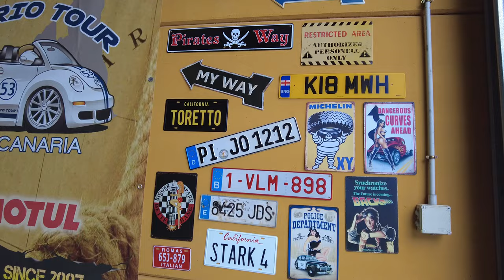Gran Canaria Pirates Buggy Tour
Fun morning out with the Pirates Buggy team who are based in Maspolamas in Gran Canaria. After a short briefing we were taken out to stunning views over the Island. All the staff were super helpful and I look forward to going back soon!